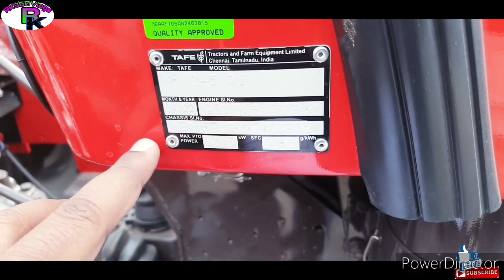2022Model मैं आने वाला मेसी का सबसे ज्यादा फीचर वाला ट्रैक्टर और महिंद्रा 575 से भी कम डीजल खपत वाला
Hello Friends!

2022Model मैं आने वाला मेसी का सबसे ज्यादा फीचर वाला ट्रैक्टर और महिंद्रा 575 से भी कम डीजल खपत वाला

नमस्कार सभी किसान भाइयों को तो आज हम अपनी इस वीडियो में एक ऐसे ट्रैक्टर का डिटेल में रिव्यु दिखाने जा रहे हैं जोकि मेस्सी फर्गुसन की ओर से आता है तो हम बात कर रहे हैं 2022 मॉडल मेस्सी फर्गुसन 245 डीआई पैलंट्री प्लस 46 एचपी की और यह ट्रैक्टर मेसी के अपने श्रेणी में सबसे ज्यादा फीचर देने वाला ट्रेक्टर है इस ट्रैक्टर की डीजल खपत महिंद्रा की लीडर महिंद्रा 575 डीआई से भी कम डीजल लेता है और ताकत में महिंद्रा के 575 डीआई से भी जबरदस्त कार्य करता है और इस ट्रैक्टर की परफॉर्मेंस जबरदस्त है तो अगर आप इस ट्रैक्टर के बारे में डिटेल में जानना चाहते हो तो तो आप वीडियो लास्ट तक देखनी है वीडियो अच्छी लगे तो लाइक करना और चैनल पर पहली बार आए हो तो प्लीज सब्सक्राइब जरूर करना और शेयर कर देना इस वीडियो को अपने दोस्तों में धन्यवाद